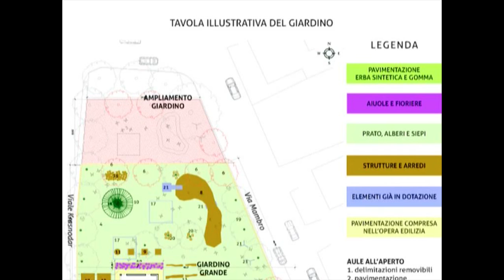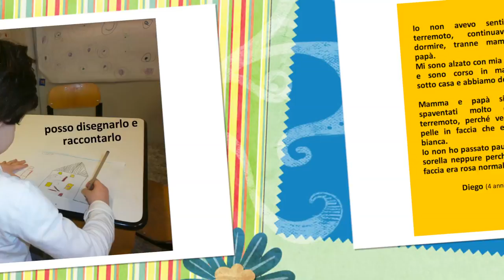Menzionato IX Premio Scafidi - Ricostruiamo l'Aquilone, Ferrara